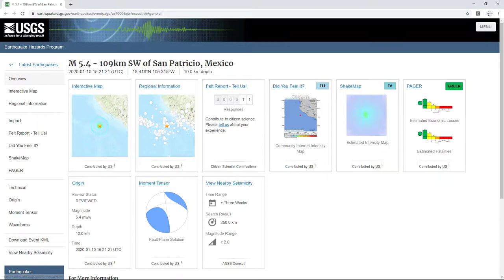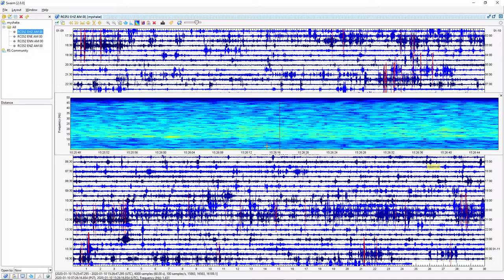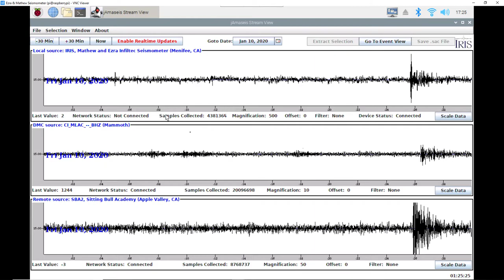Seismic Data of a 5.4 Earthquake Off the Coast of San Patricio, Mexico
68 Miles SW of San Patricio, Mexico | Magnitude: 5.4  Depth: 6 Miles | January 10, 3:21 PM UTC